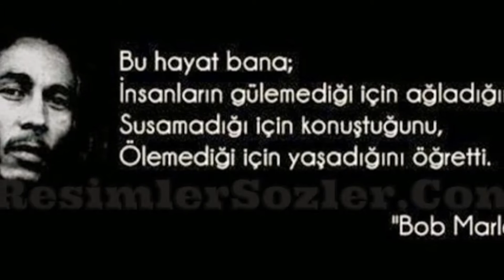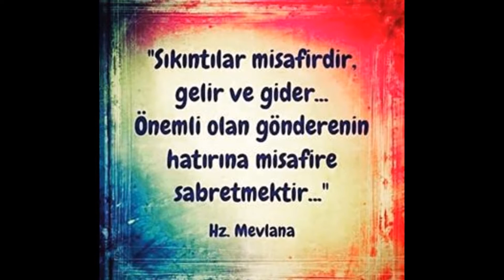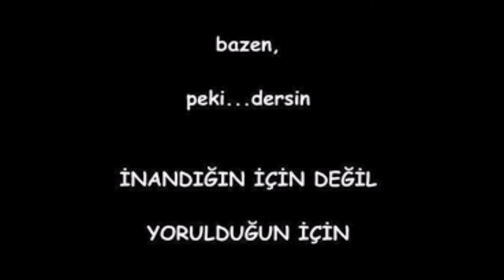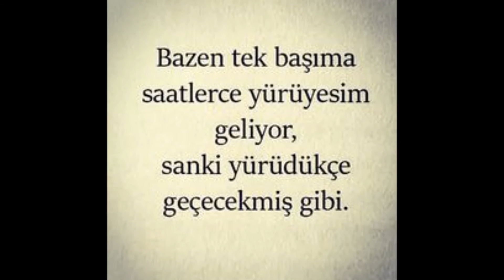GÖL ZAMANI-HZR.YILMAZ TÜRKOĞLU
GÖL ZAMANI

Sevgimden bir sızı
Kaldı gönlümde
Goncası kırılmış
Bir gül gibiyim

Yazdığım hayatta
Attığım adımda
Kabimde acımla
Bir başımayım
Uzakta bir yerde
Mazimde saklanan bir Göl zamanındayım

Meftunun olmuşum
Kalbim kanıyor
Hasretin gönlümü
Her an yakıyor

SESLENDİREN:DİLEK TÜRKAN
DÜZENLEME:YURDAL TOKCAN